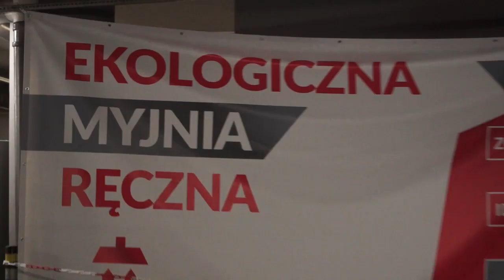Jeden moment Polonii - czwartkowe zajęcia przed Zdzieszowicami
Krótki czwartkowy trening rozruchowy poprzedzony został wyjątkowo długą odprawą, na której dogłębnie analizowano spotkanie z Polonią Łaziska Górne. Zajęcia treningowe odbyły się na bocznej murawie stadionu Polonii Bytom i obejmowały bieg, ćwiczenia rozruchowe, trening bramkarski oraz grę w siatkonogę.